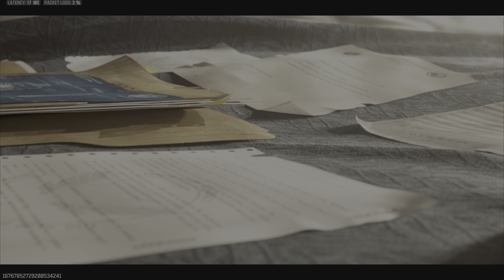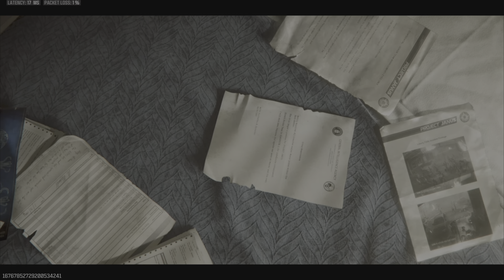Call of Duty: Modern Warfare III MWZ Act IV Ascension Story Mission Gameplay 4K60FPS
Hello, everyone Figsew here bringing you a new video today with some Modern Warfare III Zombies in Urzikstan where I complete the New Story Mission Ascension where you enter a Dark Aether Rift and end up in Dark Aether Al Mazrah City where you have to defeat The Entity Boss.